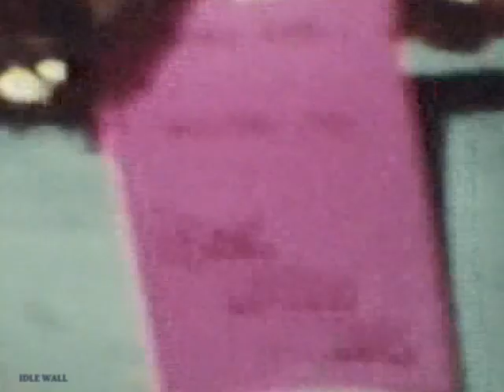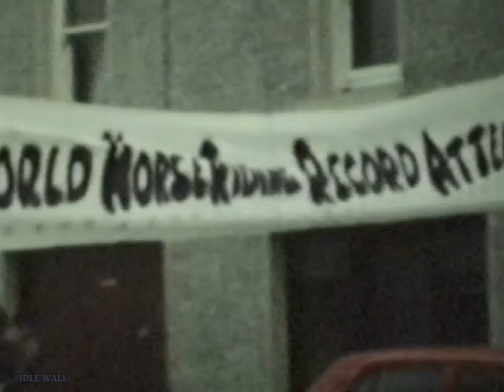1976 Westport Horseshow Parade, featuring Ger Hoban & Val Moran, Mayo, Ireland,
Westport Horseshow Parade featuring Ger Hoban & Val Moran during their successful marathon horse riding world record attempt. Westport, County Mayo, Ireland.
Edit by Idle Wall.